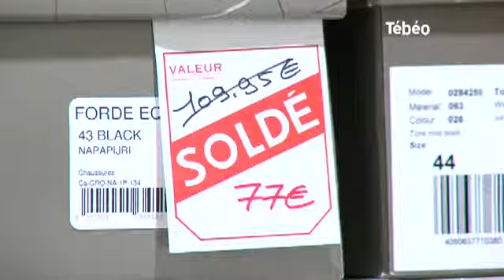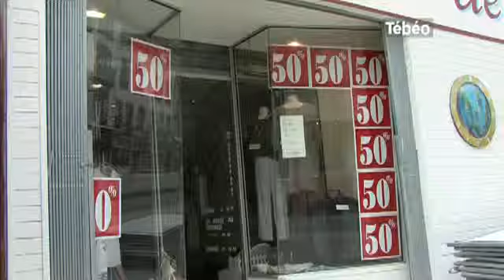Soldes d'Eté 2011 : Derniers préparatifs à Brest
Sites webs/blogs, copiez cette vidéo avec le bouton "Intégrer" !
Dès demain et jusqu'au 26 juillet, les commerçants vont mettre leurs vêtements en soldes ... Derniers préparatifs avant le Top Départ ... Pour exploitation TV, droits réservés, nous contacter